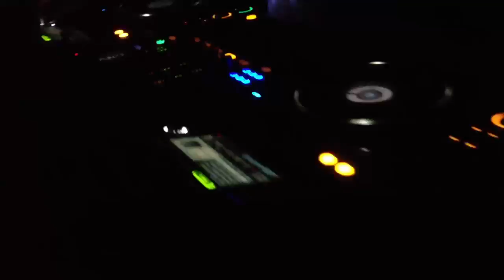DJ NIKKI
Spinning at Club Neverland 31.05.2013.